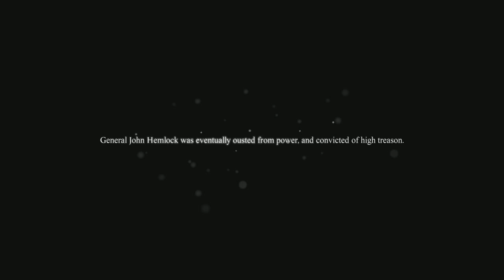Dead Rising 3 Gameplay Walkthrough Part 10 Final Ending Let's Play Playthrough Xbox One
Dead Rising 3 Walkthrough Part 10 Gameplay Let's Play. Dead Rising 3 walkthrough. Review will be at the ending of this game.

With intense action and an unmatched level of weapon and character customization, Dead Rising 3 delivers a heart-pounding experience unlike any other as you fight for survival in a massive open world teeming with thousands of undead. Set 10 years after the events of Dead Rising 2, Dead Rising 3 takes place in the vast city of Los Perdidos amid a nationwide zombie outbreak that's on the brink of decimating mankind. The story follows Nick Ramos, a young mechanic with a strange tattoo and a mysterious past who must find a way to escape a city full of thousands of bloodthirsty zombies before an impending military strike wipes the city and everyone in it off the map. But Nick can't do it alone — he must join up with other survivors to stay alive and fight their way out before it's too late.